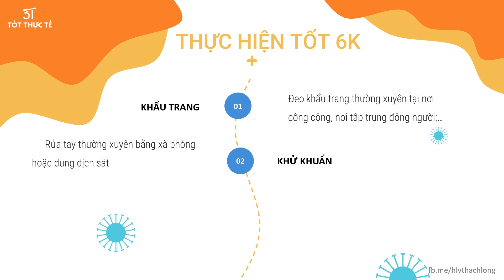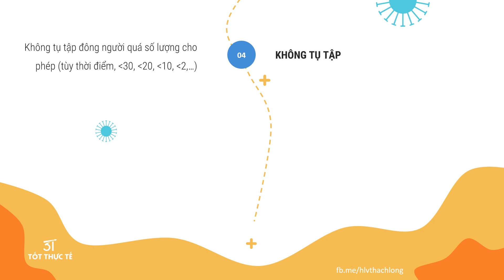Biện pháp chủ động bảo vệ trong đại dịch Covid-19!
Những điều cần chuẩn bị và luôn thực hiện để tự bảo vệ chính và gia đình trong đại dịch Covid-19.

HLV Thạch Long
▶ Người VN đầu tiên có sách Bestseller trên Amazon Mỹ.
▶ Người VN đầu tiên & duy nhất xuất bản sách in BHNT Tiếng Việt tại Mỹ & toàn cầu (Tính đến thời điển post video này).
Đăng Kí & bấm Chuông 🔔 để theo dõi những video mới nhất nhé!
Ⓕ Follow 'HLV Thạch Long'
© Bản quyền thuộc về HLV Thạch Long ☞ Vui lòng không re-up.
© Copyright by HLV Thach Long  Channel ☞ Do not Reup.